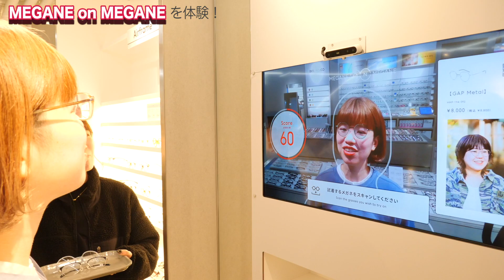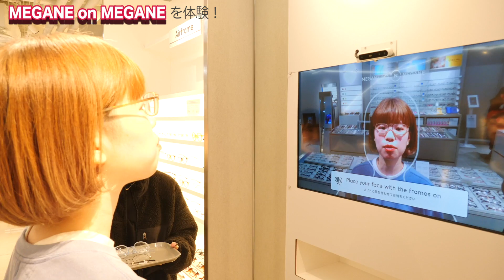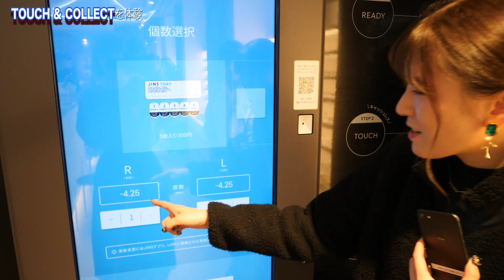【GRWM】女子２人組YouTuberの寝起きから出かけるまでの朝支度！メイク、ヘアセット！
supported by JINS

※「MEGANE on MEGANE」と「TOUCH & COLLECT」はJINS渋谷パルコ店のみのサービスです。